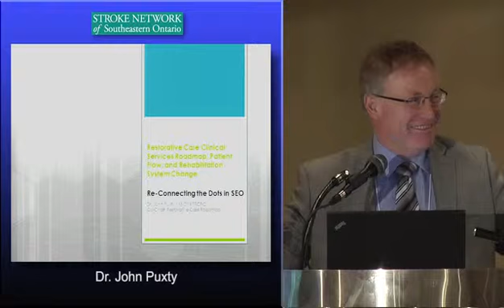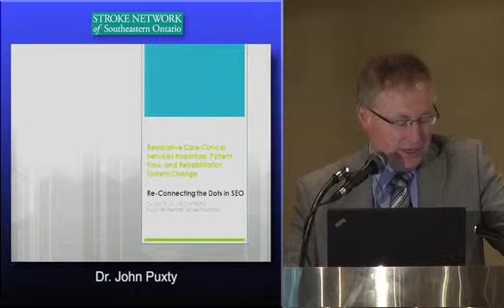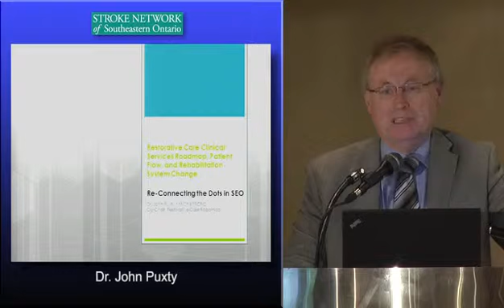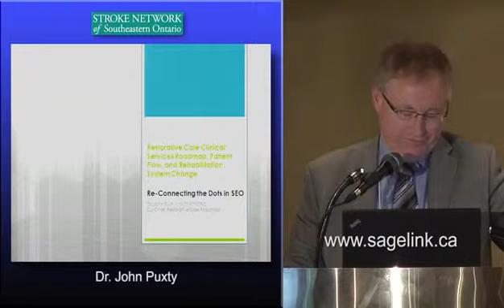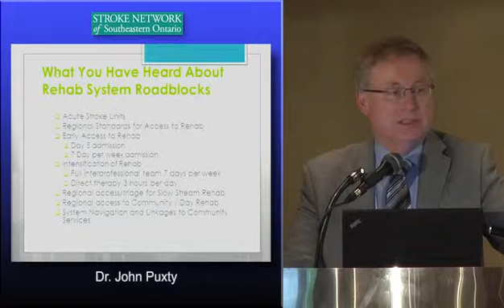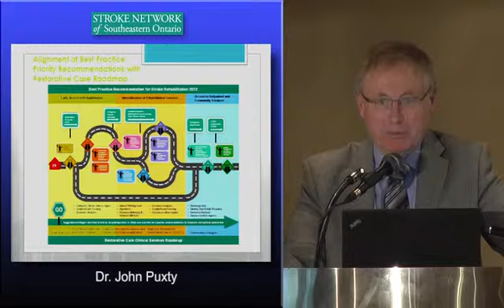Leveraging Rehabilitation in Southeastern Ontario: Reconnecting the Dots for System Change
Presentation by Dr. John Puxty
Workshop held Nov 28, 2012, Kingston, ON